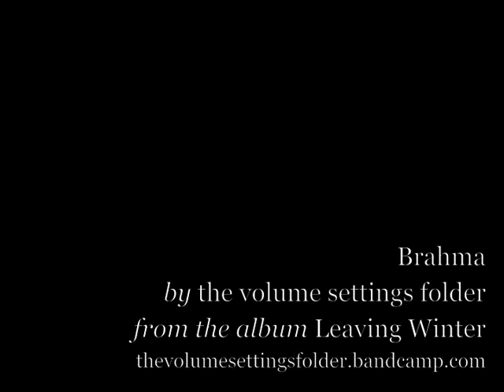Brahma - the volume settings folder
Brahma. fire energy floating back and forth. waves of heat shake the bones. indirectly observed quantity of shiver.

Brahma, excerpt from "Leaving Winter" album out April 4th 2013 as digital download and handmade CDr, in a limited edition of 50 copies

Music and cut by M. Beckmann. Footage: "Transport Crash Safety Test" 1964, Federal Aviation Administration; CC license.